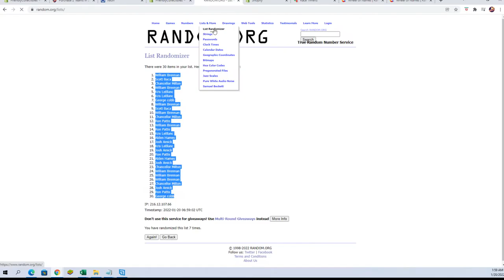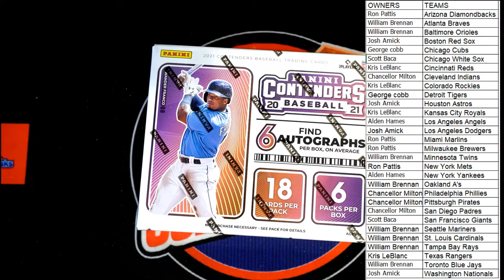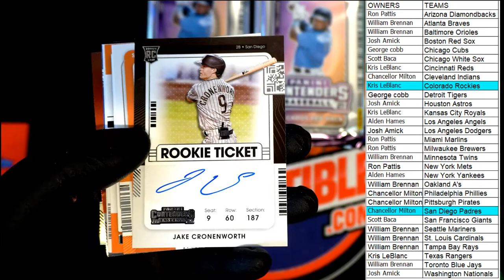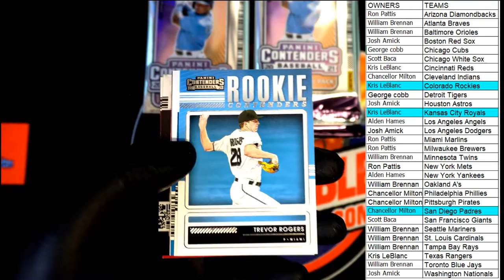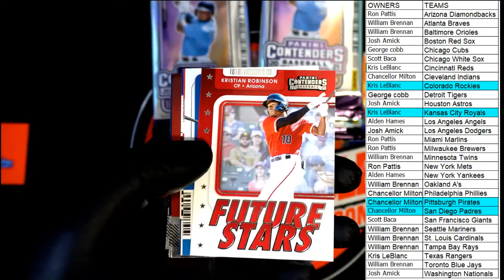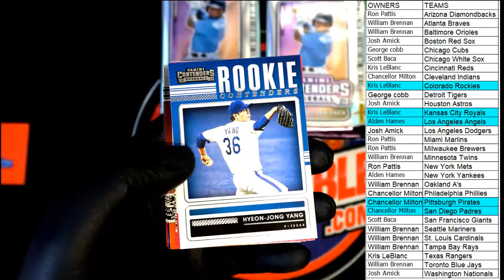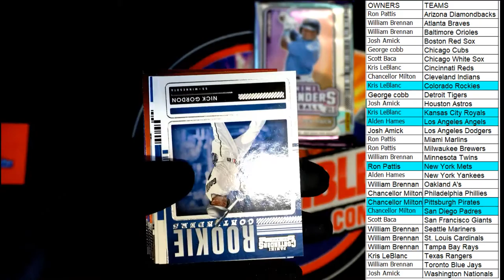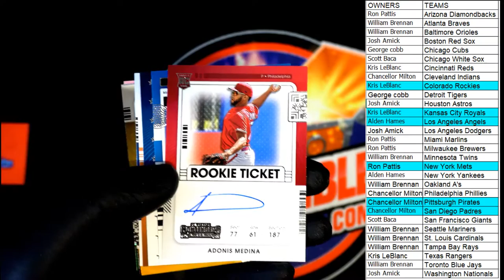2021 Panini Contenders Baseball Hobby Box ID 21CONTBASE136